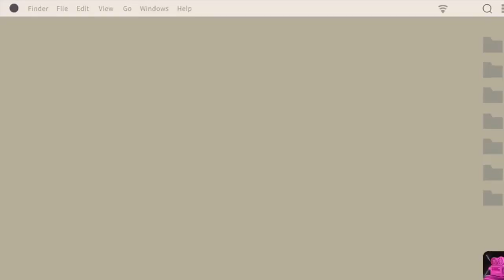Cooking Madness 2023 lets play level 70(3) to 74